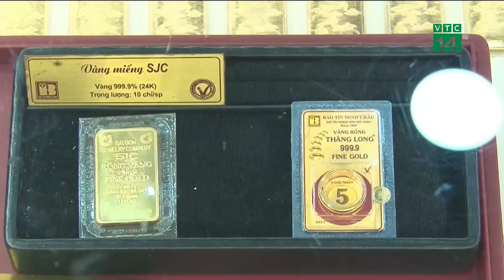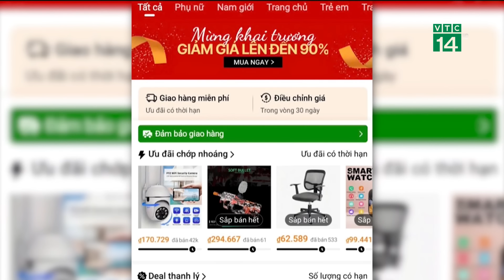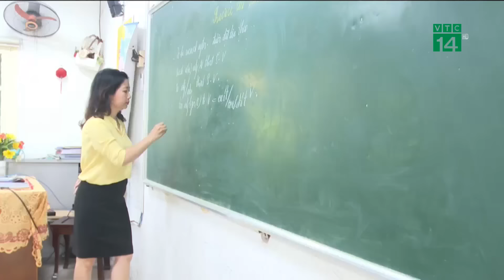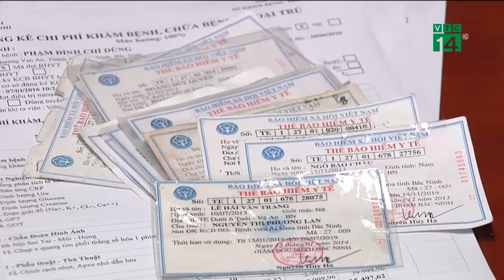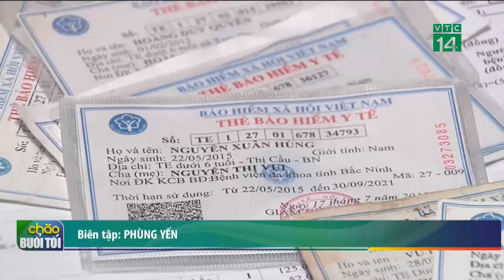Bão Trà Mi đổi hướng liên tục, cường độ tiếp tục mạnh lên| VTC14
VTC14 | Bão Trà Mi đã chính thức đi vào biển Đông và trở thành cơn bão số 6 trong mùa mưa bão năm nay. Theo nhận định của cơ quan khí tượng, bão Trà Mi là cơn bão rất phức tạp, trước khi vào biển Đông, bão đã có 4 lần đổi hướng.Thậm chí, theo các chuyên gia, vào Biển Đông, bão Trà Mi sẽ có có sự thay đổi về hướng, tốc độ và cường độ do sự tương tác của nhiều điều kiện thời tiết khác nhau, không loại trừ khả năng có bão chồng bão trong những ngày tới.